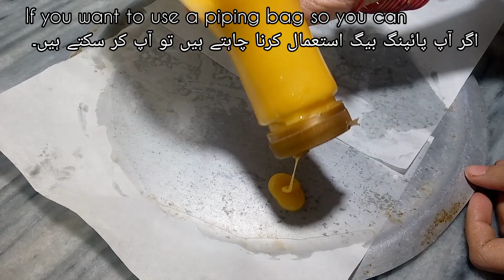Anday Wale Biscuits | Egg Coin Biscuits | Egg Cookies Without Oven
Assalam O Allaikum. Welcome to my channel.I love cooking so i created my own channel because i want everyone to look cooking.I will share cooking recipes in budget that you can easily cooked at home.I will upload daily recipes because i want to give you the answer of this simple question"Aj kia pakaon".